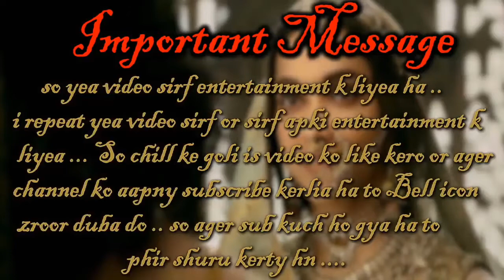Plenty Wrong with PADMAVAT movie || 33 identifiable mistakes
33 mistakes in PADMAVAT movie that you can easily identify.